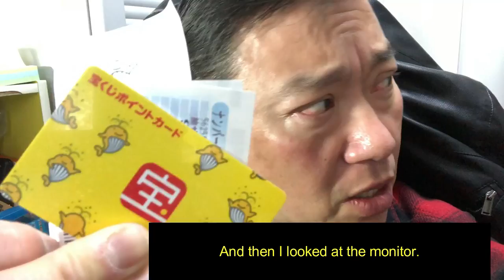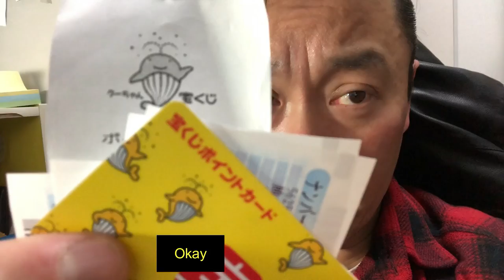ALWAYS CHECK YOUR TICKETS & GET YOUR RECEIPT EVERYTIME YOU BUY TAKARAKUJI FROM A STAND!!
Bingo 5,
Japan Lotto,
Japan scratch lotto
Japan sightseeing,
Japan travel guide,
JAPAN,
Japanese banking,
Japanese culture,
Japanese language,
Japanese,
Japanican,
lottery,
takarakuji,
things to do in Japan,
Tokyo,
Typhoon in Japan,
visit Japan,